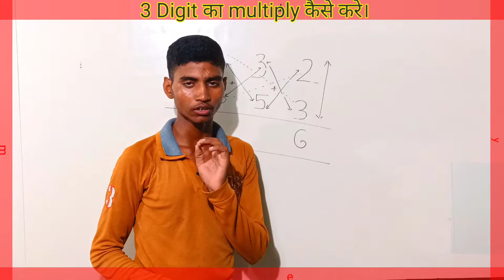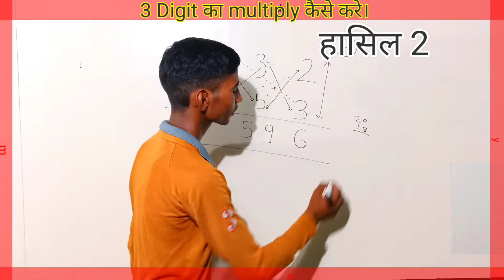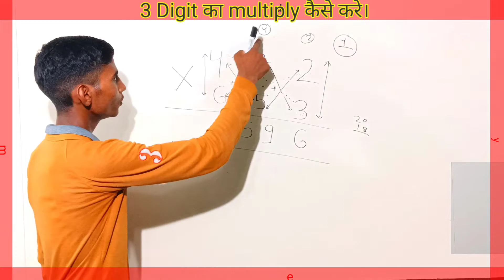How To Multiply Three Digit तीन अंक का गुण कैसे करे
Hello. Everyone》Most 💙Welcome In this video《 👦👉》This is Math milk and this is real and best channel to provide you best and real content on Education topics .Plz..Dont forget to subscribe and like share .

About This Video👇👇

Hello dosto swaagat hai hamare YouTube  channel math milk me dosto mai is video me bataya hu ki  तीन अंको का गुना कैसे करे Thankyou for watching videos